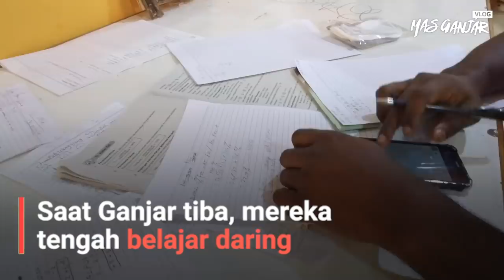Ngintip Pelajar Timika yang Sedang Sekolah Online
Salah satu asrama pelajar yang saya kunjungi saat sepedaan, Jumat (17/4) pagi, adalah asrama Amor

Asrama ini dihuni puluhan pelajar dan mahasiswa asal Timika, Papua, yang menuntut ilmu di Kota Semarang

Mereka ini rajin-rajin. Saat saya datang, mayoritas sedang mengikuti pembelajaran daring alias sekolah online

Semoga selama wabah covid-19 ini masih ada, mereka tetap semangat belajar dan bertahan di asrama, tidak pulang ke kampung halaman supaya mata rantai wabah ini putus di sini

Kamu ikut doakan ya...